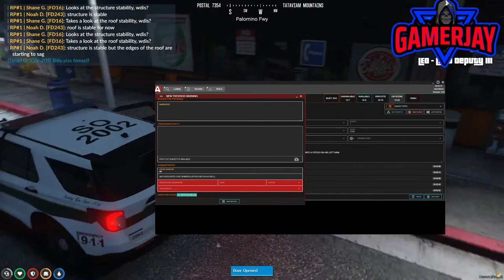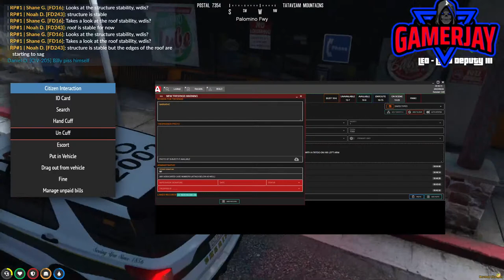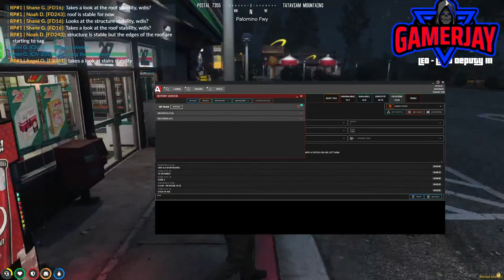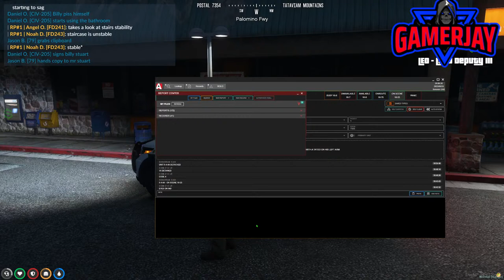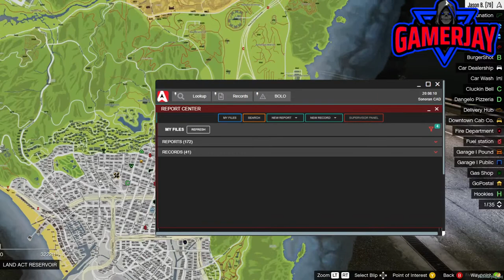SLRP Live| [ Silver Lining Role Play] It's Saturday nigh (GTA 5/ Five M/ Role Play)